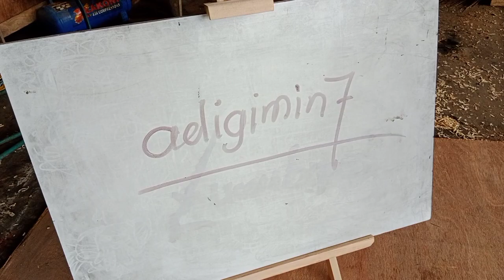Kerajinan Kayu Kreatif • Membuat Stand Lukisan Sendiri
Membuat Stand Lukisan Sendiri • Buat Anak . Semangat pagi penggemar kayu...
Kali ini saya akan berbagi bagaimana cara membuat stand lukisan untuk anak2 yang suka menggambar apalagi teman2 yang hobi melukis simak vidionya biar bisa bikin sendiri...
Terimakasih.